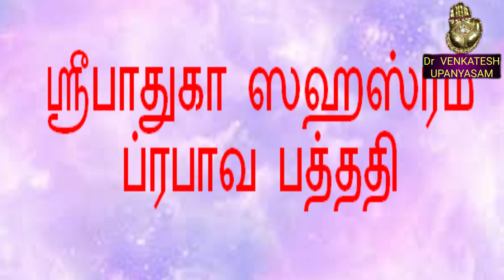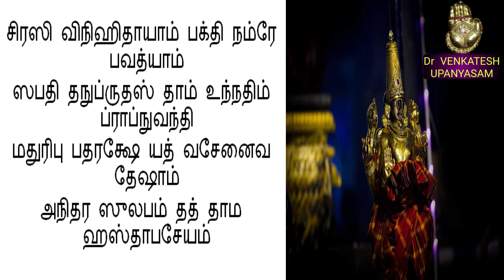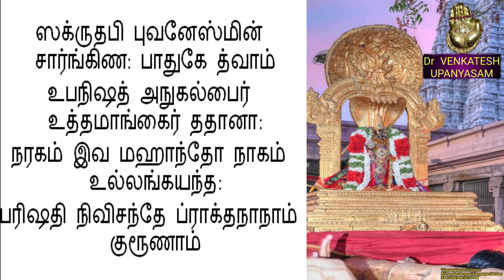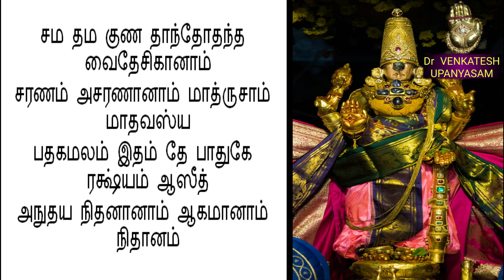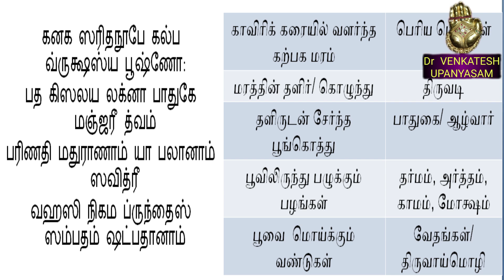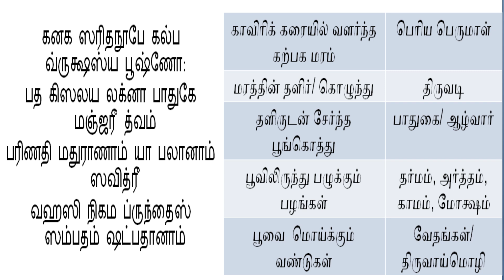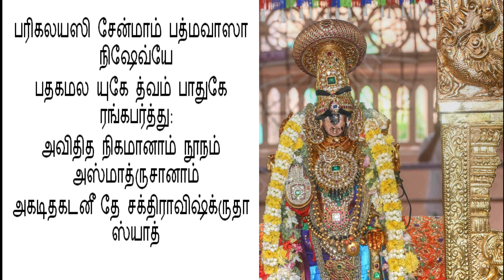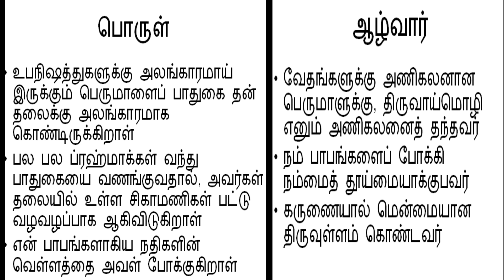ஸ்ரீபாதுகா ஸஹஸ்ரம் ப்ரபாவ பத்ததி -5 Dr VENKATESH UPANYASAM